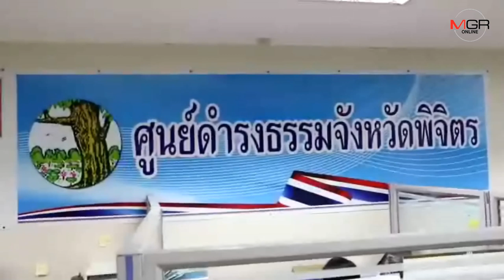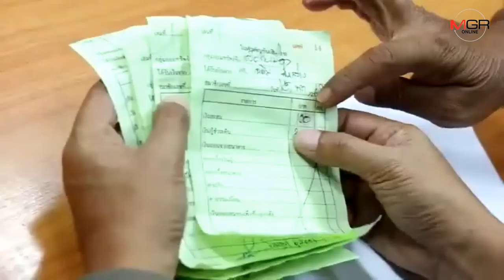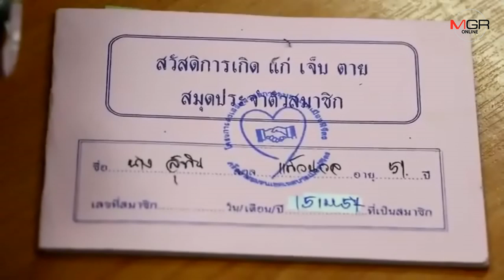ชาวพิจิตรแห่ร้องศูนย์ดำรงธรรมฯ-แจ้งจับคนอ้าง “นโยบายลุงตู่” ชวนตั้งกลุ่มกู้เงินแบงก์ออมสิน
17/10/2019 ชาวพิจิตรแห่ร้องศูนย์ดำรงธรรมฯ-แจ้งจับคนอ้าง “นโยบายลุงตู่” ชวนตั้งกลุ่มกู้เงินแบงก์ออมสิน
พิจิตร - ชาวเมืองพิจิตรรวมตัวร้องศูนย์ดำรงธรรมฯ-แจ้งความตำรวจดำเนินคดีคนอ้าง “นโยบายลุงตู่” ชวนรวมตัวตั้งกลุ่มแล้วพาเข้ากู้เงินแบงก์ออมสิน แต่ยึดทั้งเอทีเอ็ม-สมุดบัญชี แล้วกดเงินออกเกลี้ยงบัญชีจนตกเป็นหนี้กันระนาว